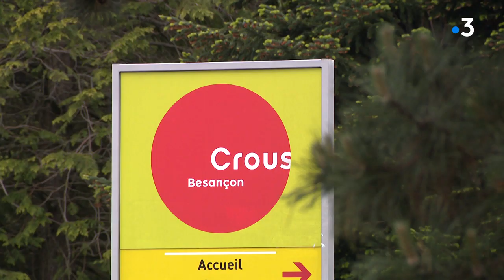Besançon : distribution de masques sur le campus pour les étudiants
La situation des étudiants sur les campus. on en a souvent parlé dans ce journal. La vie reprend peu à peu pour ceux qui sont restés. Après 6 semaines de confinement
les restaurants universitaires ouvrent à nouveau leurs portes dans des conditions très particulières. Ce matin aussi
une distribution de masques avait lieu à Besançon. Campus de la Bouloie, Besançon, le point avec...
Le Crous en Bourgogne Franche-Comté propose 7200 logements.

Reportage E.Rivallain, L.Brocard
avec
Jonathan Cottet
Responsable logements Crous
Lassina Touré
Etudiant Economie Gestion
Idrissa Kébé
Etudiant
Nacer Ali
Etudiant
Thibault Bultieaux
Chef cuisinier CROUS